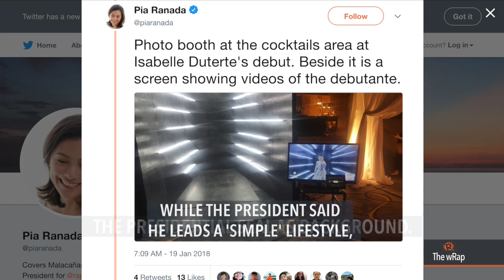Duterte attends granddaughter Isabelle's San Beda graduation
More videos on Rappler Follow Rappler for the latest news in the Philippines and across the globe. President Rodrigo Duterte on Thursday, May 17, attended the senior high school graduation of his granddaughter Isabelle at the Philippine International Convention Center (PICC) in Pasay City. Full story Follow Rappler for the latest news in the Philippines and around the world.